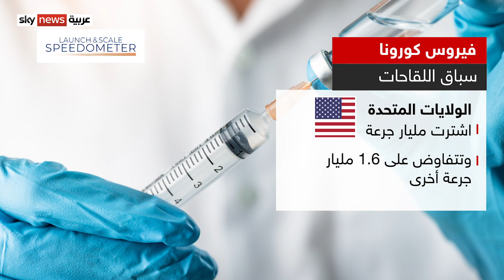فيروس كورونا ... سباق اللقاحات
بدأت السلطات الأميركية في توزيع الدفعة الأولى من لقاح شركة فايزر وشريكها الألماني بيونتيك، إلى مختلف الولايات، بعد حصول اللقاح على موافقة إدارة الغذاء والدواء. وتأمل السلطات في تلقيح عشرين مليون شخص خلال الشهر الحالي، ومائة مليون بحلول فبراير المقبل وجميع السكان في شهر يونيو. وأعلنت مصادر دولية عن أكثر من تسعة مليار وستمئة مليون جرعة من لقاحات عدة لفيروس كورونا، تم شراؤها دولياً.